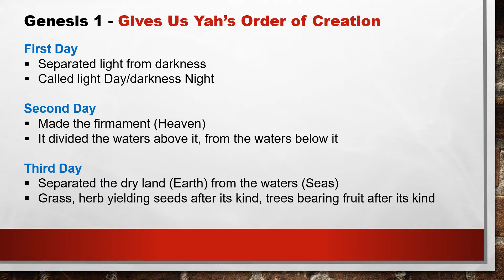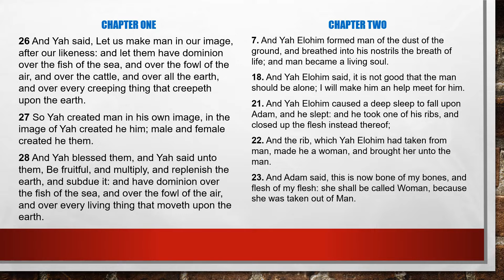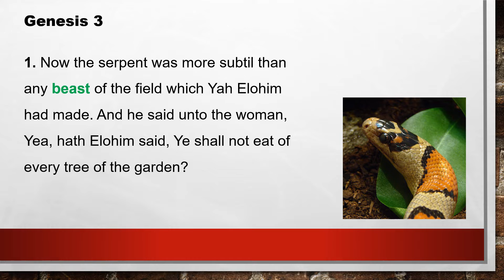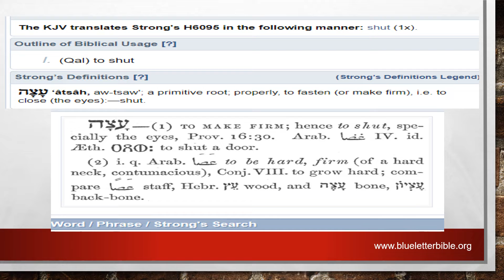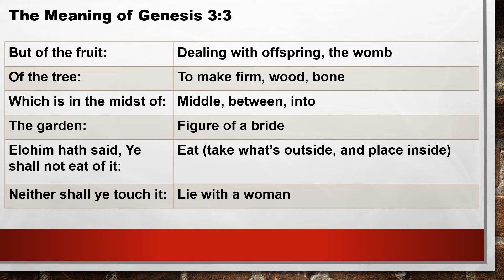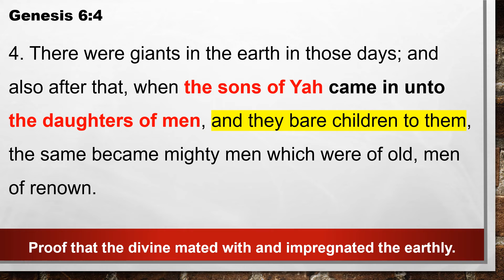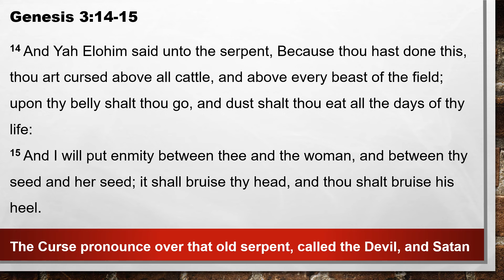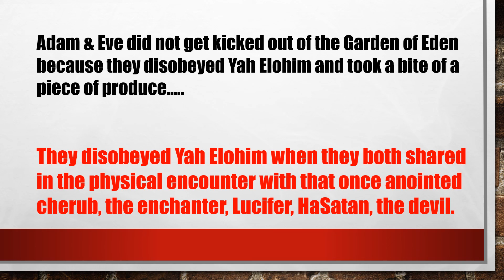Stop That Foolish Talk About An Apple!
This revelation came from Yah, and was shared with us through a message preached by our Apostle a few years ago. In this video, you will see the scriptures unfold and tell what really happened in the Garden Of Eden.
We hope you enjoy and learn from going through the scriptures with us!

Shalom and Be Blessed!